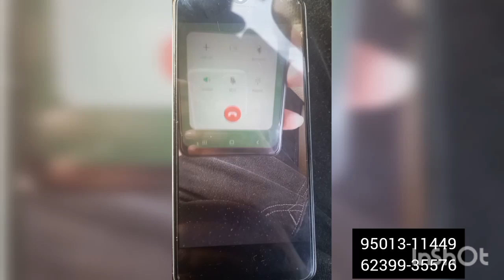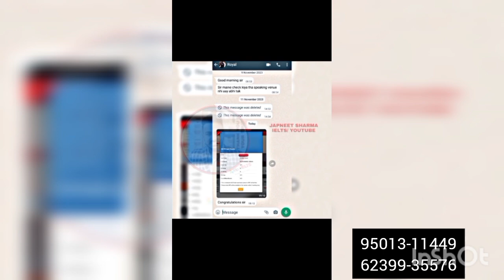9 December ielts exam review listening and reading overview | 9 december ielts exam answers reading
9 December ielts exam review listening and reading overview | 9 december ielts exam answers reading9 December ielts exam review listening and reading overview | 9 december ielts exam answers reading